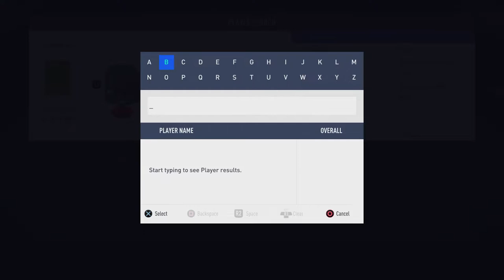Fifa 19 Gary Lineker Prime Moments SBC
Hi and welcome to this Fifa 19 SBC video!.

In this Part 1 video we are having a refresh of the squad that has been built over the last few months. The first change is to bring in Gary Lineker Prime Monents SBC.

Thank you again for watching - Chunk Gaming!